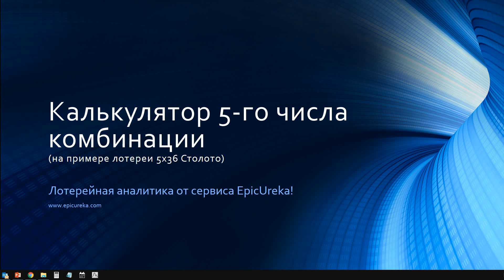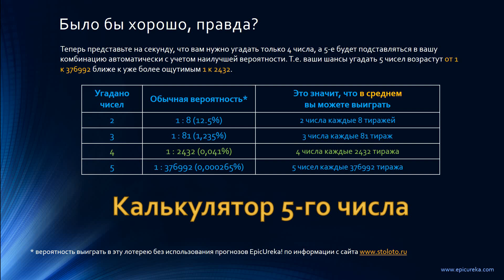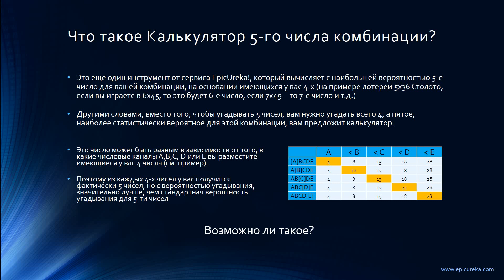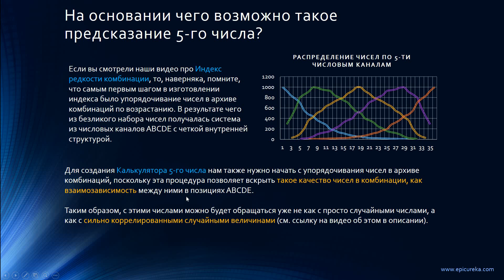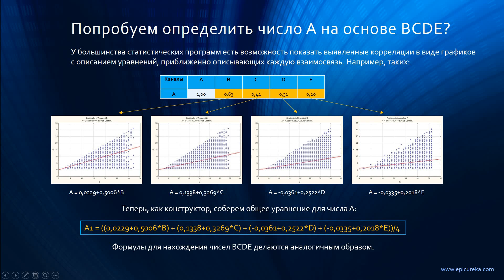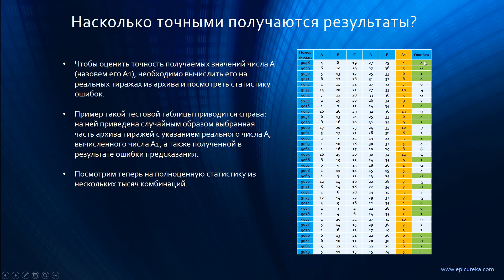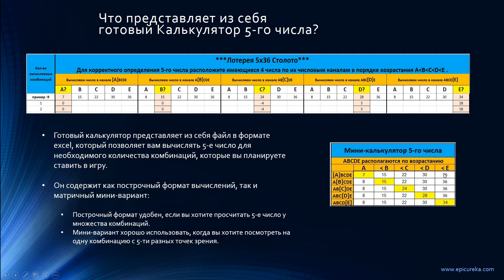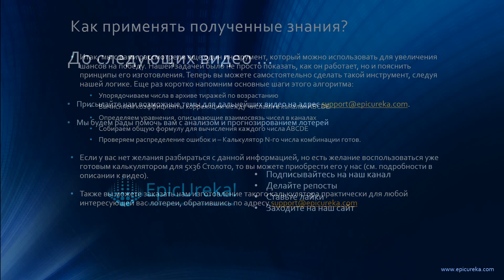Калькулятор 5-го числа комбинации для лотереи 5х36 Столото (with English subtitles).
Представьте на секунду, что вам нужно угадать только 4 числа, а 5-е будет подставляться в вашу комбинацию автоматически с учетом наилучшей вероятности. Хорошо, правда?

Именно это делает Калькулятор 5-го числа, новый инструмент от сервиса EpicUreka!, который вычисляет с наибольшей вероятностью 5-е число для вашей комбинации, на основании имеющихся у вас 4-х (на примере лотереи 5х36 Столото, если вы играете в 6х45, то это будет 6-е число, если 7х49 – то 7-е число и т.д.). Другими словами, вместо того, чтобы угадывать 5 чисел, вам нужно угадать всего 4, а пятое, наиболее статистически вероятное для этой комбинации, вам предложит калькулятор.

0:16 - Каковы обычные шансы выиграть в 5х36 Столото?
1:25 - В чем суть Калькулятора 5-го числа? Как он помогает выиграть?
3:19 - На основе каких закономерностей возможно, что калькулятор работает?
4:44 - Вычисление коэффициентов корреляции между числами в каналах ABCDE
6:43 - Создаем формулу калькулятора 5-го числа для 5х36 Столото
7:53 - Насколько точно калькулятор работает?
9:41 - График распределения ошибок
10:13 - Демонстрация готового Калькулятора 5-го числа
11:22 - Как применять полученные знания?

Как приобрести готовый Калькулятор 5-го числа для лотереи 5х36 Столото?
Для этого вам необходимо оплатить сумму, эквивалентную 15 USD, на счет P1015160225 в системе Payeer.com, в комментариях нужно указать Калькулятор 5-го числа.

Как заказать Калькулятор N-го числа для любой другой лотереи?
После этого нам нужно будет убедиться, что мы можем раздобыть необходимое количество тиражей в качестве архива (чем больше, тем лучше). Если с этим все в порядке, то мы начнем делать вам калькулятор.
Стоимость изготовления равна 15 USD + 10 USD за каждое число сверху 5, то есть:
для лотереи из 5-ти чисел - 15 USD,
для лотереи из 6-ти чисел - 25 USD,
из 7-ми - 35 USD.

Чтобы оплатить необходимую сумму за ваш заказ, зайдите на сайт Payeer.com и выберите удобный для вас вариант оплаты, после этого переведите деньги на счет P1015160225.

Всем удачи!